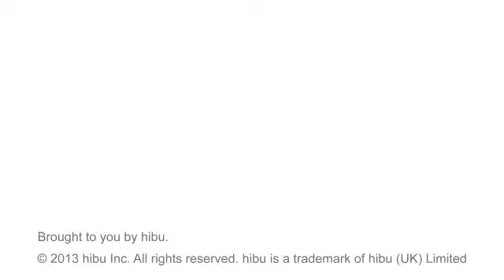Ike's Garage - Hudson, FL